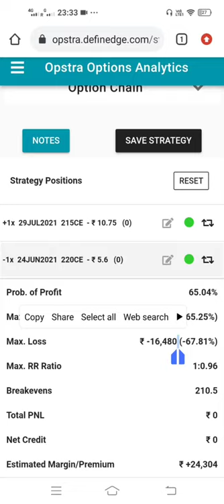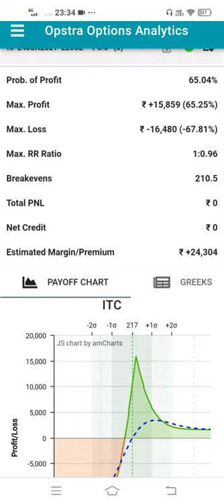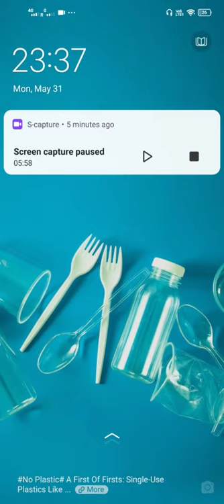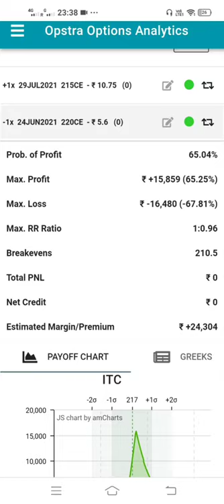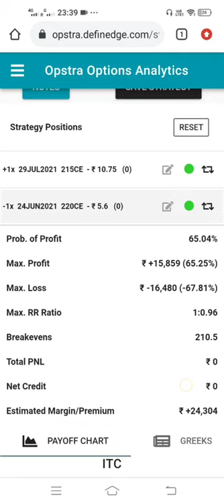Option Hedging | New Margin rule By sebi | Startegy with low Margin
Hedging is a risk management strategy employed to offset losses in investments by taking an opposite position in a related asset.

The reduction in risk provided by hedging also typically results in a reduction in potential profits.

Hedging strategies typically involve derivatives, such as options

Selling options is a positive theta trade, meaning the position will earn more money as time decay accelerates. During an option transaction, the buyer expects the stock to move in one direction and hopes to profit from it.

This video will help you to teach how to see hedge portfolio when comes down

SEBI NewMargin Rule
options?? trader's#options??Trading for beginners
options??trading adjustment explained
option stock analysis
day trading
intraday trading

Hedging Index
IPO Updates

Made by

Shaikh Sallauddin
INDIAN MARKET STRATEGIC ANALYSIS